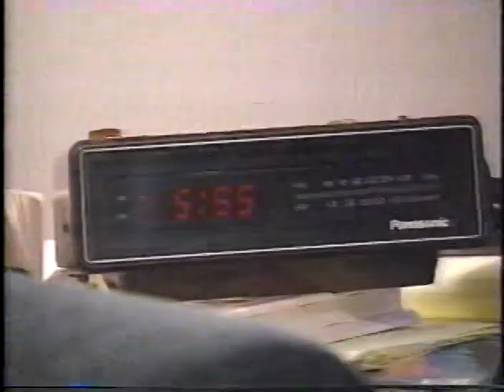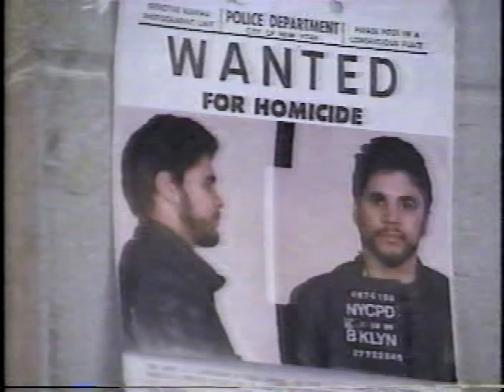America's Most Wanted- Peditto Acting Debut!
Yeah, like the title says...